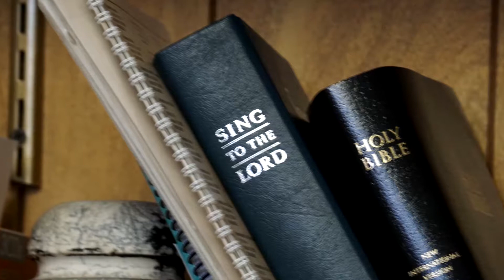September 14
Daily prayer from First Things First.